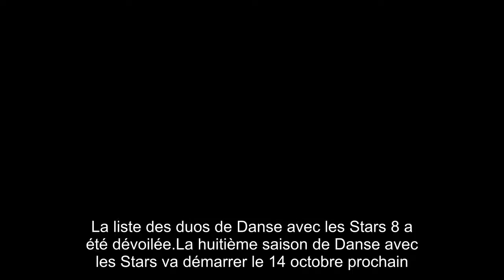DALS 8 Découvrez les dix couples de l'émission !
Découvrez les dix couples de l'émission !